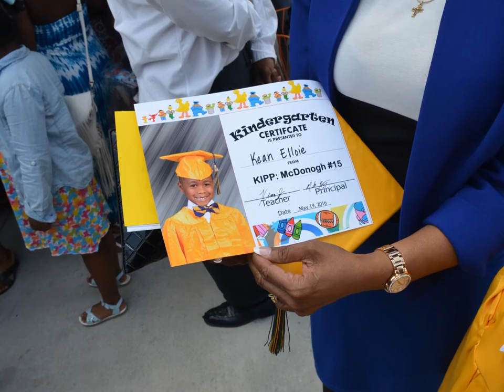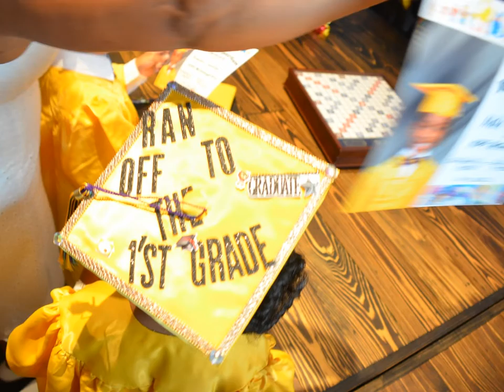Kean Elloie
"Graduation"